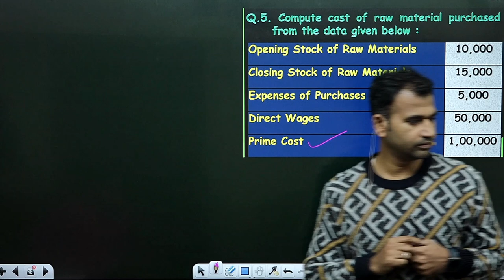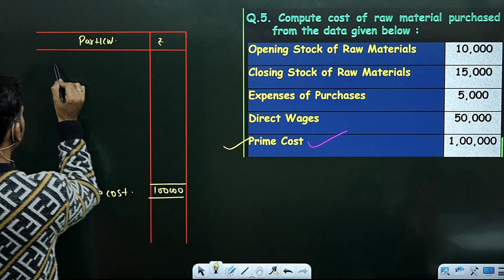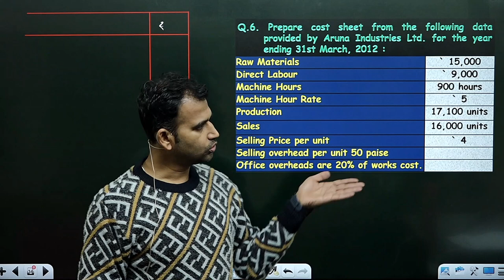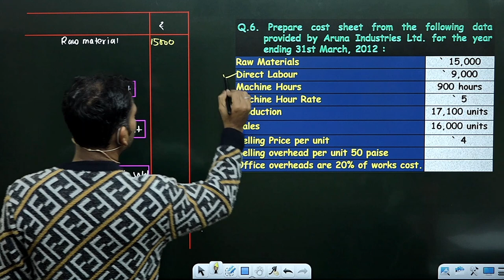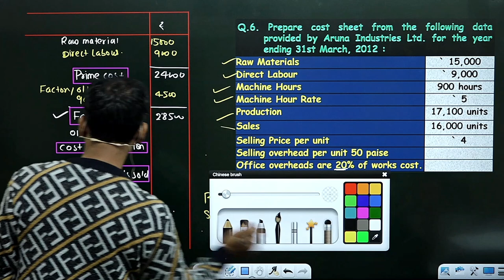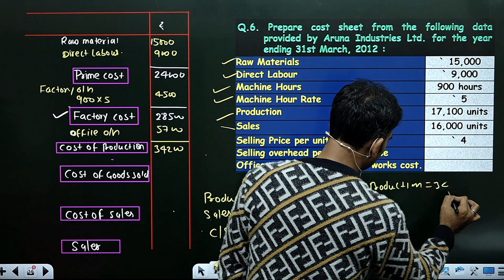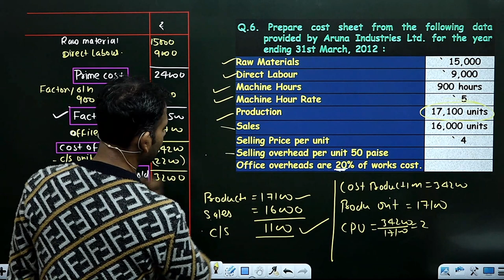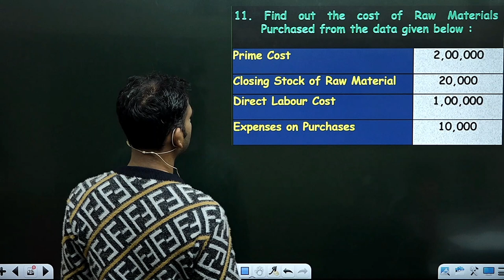cost account for b.com class / part 4 / cost sheet / cost account / by anuj kumar sir / b.com class